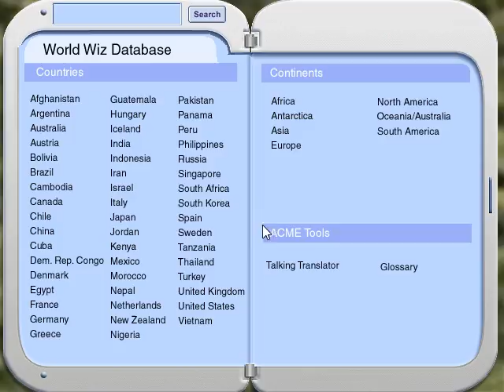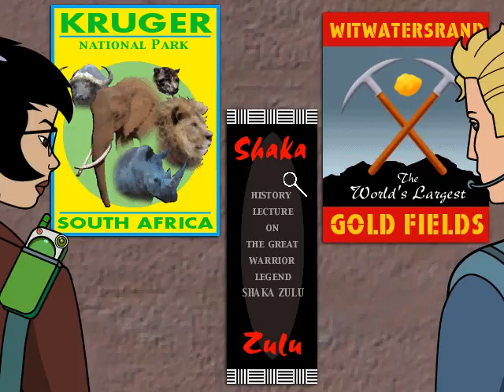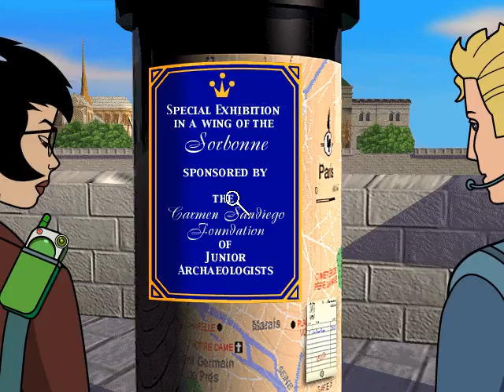Let's Play Carmen Sandiego: Treasures of Knowledge Part 5 - The M'oko Gong 1/2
Jules Argent and Shadow Hawkins are on a mission to track down Carmen Sandiego, and they need your help! Visit beautiful countries, and solve puzzles in order to find the treasures of a mysterious explorer! We must stop Carmen Sandiego!